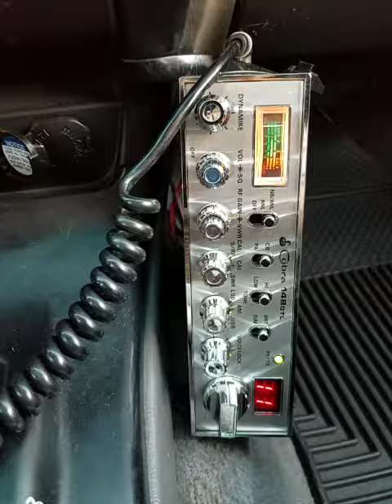10-04-2019 ModSqd 33BigHI 328BigHI